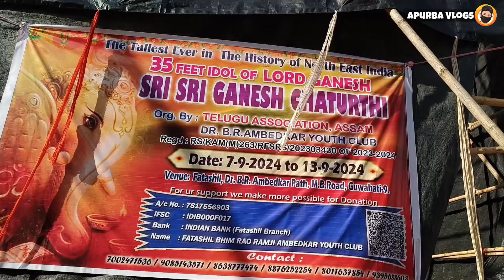Guwahati ত 40 Ft ওখ গণেশ বাবাৰ মূৰ্তি | 40 Ft high Ganesh baba's Idol in Guwahati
The 40-foot-tall idol of Ganesh Baba has been erected at Fatasil Ambari in Guwahati on the occasion of Ganesh Chaturthi.